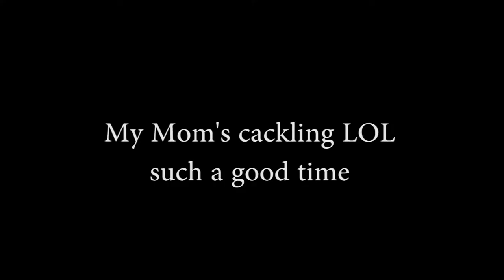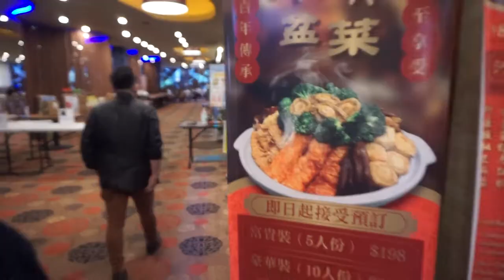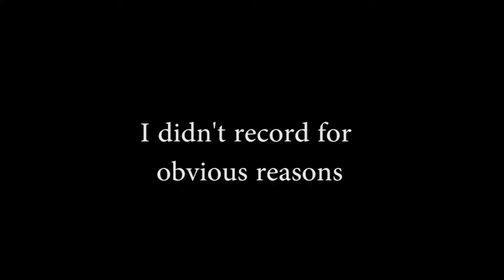VLOG 24: Chinese Funeral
Hello!~ Watch it all, you won't :L

Chapters:
00:00 Intro
00:10 Intro to da vlog
1:25 Leaving Boston to Fly to San Jose
2:17 Airplane Shenanigans
4:13 Arrived in San Jose
4:33 Eating Viet Food with my Mum
8:09 Funeral Begins
11:42 Cover your ears
12:22 Confusing Outfits :^)
13:02 RIP Chicken
14:22 Mom's Laughter
14:58 Delicious Dimsum Dinner
17:05 Funeral Begins
17:32 Viet Karaoke
18:46 Epilogue